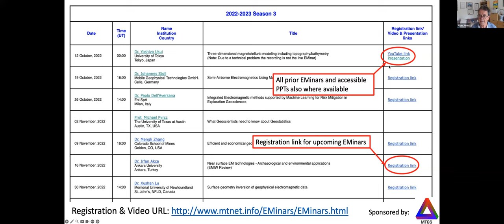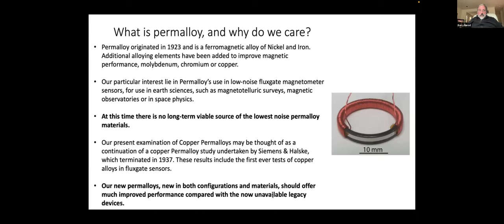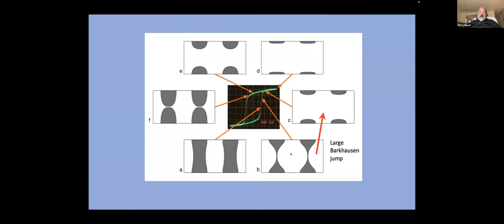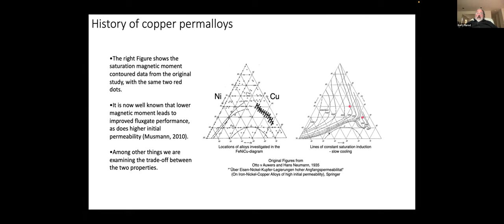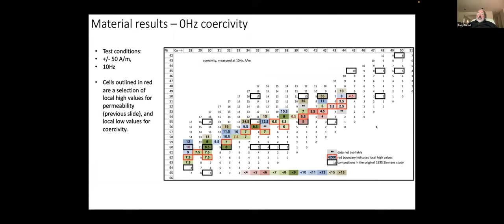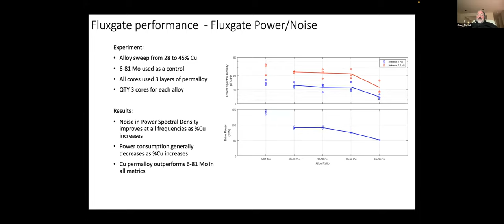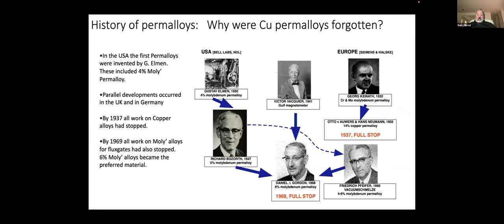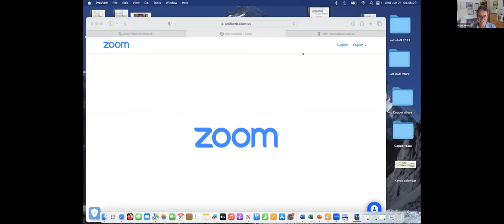EMinar 3.29: Barry Narod - Low-noise Magnetic Field Measurements using Cu Permalloy Fluxgate Cores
Fluxgate magnetometers are commonly used to provide high-fidelity vector magnetic field measurements. The magnetic noise of the measurement is typically dominated by that

intrinsic to a ferromagnetic core used to modulate (gate) the local field as part of the fluxgate sensing mechanism. An iron-nickel-molybdenum permalloy (6-81 Mo) has been used in fluxgates since the 1970s for its low magnetic noise. Here, I propose an alternative material for fluxgate sensing by exploring the magnetic properties and fluxgate performance of an iron-nickel-copper permalloy regime. Optimizing the alloy constituents within this minimum magnetostriction regime enables us to create fluxgate cores with both lower noise and lower power consumption than equivalent cores based on the traditional molybdenum alloy. Racetrack geometry cores using six layers of ~30 mm long foil washers consistently yield magnetic noise less than 5 pT/√Hz at 1 Hz and less than 10 pT/√Hz noise at 0.1 Hz meeting the 2012 1-second INTERMAGNET standard.

In practice our new sensor performances are well below the numbers stated here. 1-2 pT/√Hz at 1Hz, and 4-5 pT/√Hz at 0.1Hz are reasonable targets for an actual sensor.  This is about 15dB quieter in the dead band than the USARRAY machines now in EARTHSCOPE's hands.  And now we can reliably produce these materials. Further improvements are reasonably to be expected as we've not yet fully optimized the alloy composition.

On this, the 100th anniversary of the invention of Permalloy, a fair question is "How was it possible that the entire magnetometry community for almost 100 years missed copper permalloys as a viable fluxgate sensor material?"  I will present an exploration of that history.